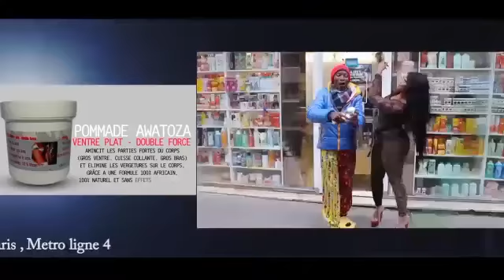Proph. Nehema sikatenda Face A Mami Ilela Parle Du Décès De Maman Olangi En Direct De CFMC